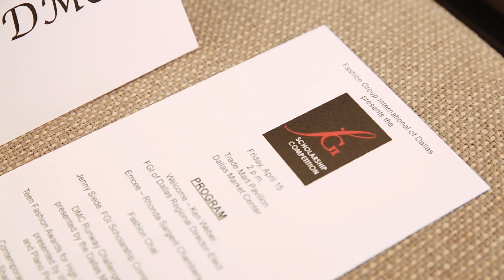FGI Scholarship Competition 2016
FGI Scholarship Competition 2016 in Dallas Texas
Filmed by J and J Studio